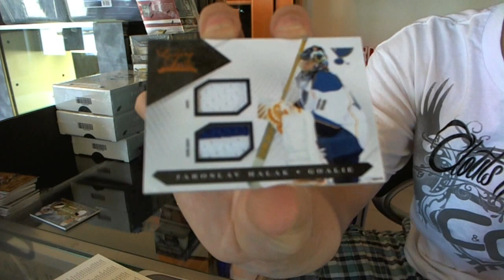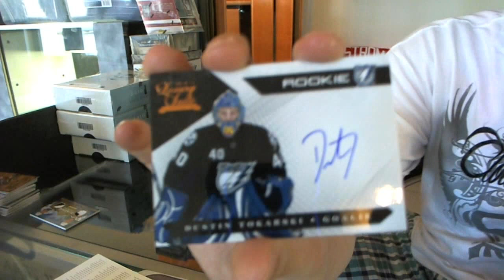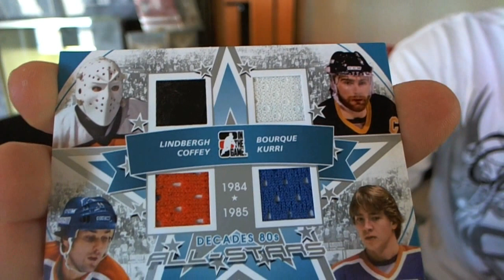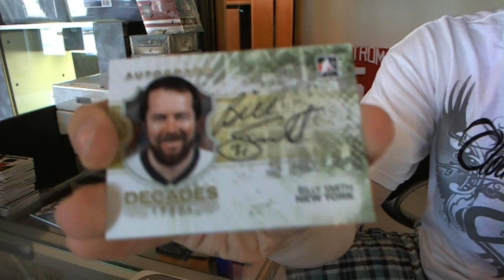10-11 Luxury Suite & Decades Hockey 2 Box Break - C&C #910